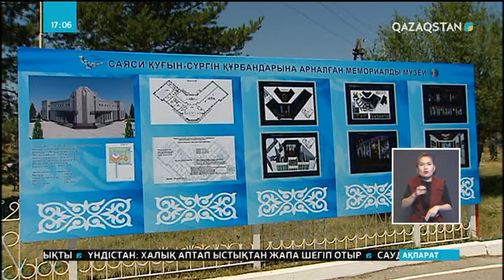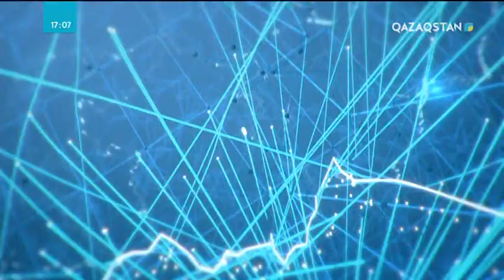Алматы облысының Жаңалық ауылында саяси қуғын-сүргін құрбандарының еңбегіне арналған музей...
Алматы облысының Талғар ауданынағы Жаңалық ауылында саяси қуғын-сүргінге ұшыраған арыстардың еңбегін мәңгілік есте қалдыру мақсатында музей салынып жатыр. Аумағы 535 шаршы метр болатын кешеннің құрылыс жұмыстарына облыс бюджетінен 288 млн. қаржы бөлінген. Жыл соңына дейін бітеді деп жоспарланған нысанның құрылыс жұмысын көруге келген облыс әкімі Амандық Баталов қуғын-сүргін құрбандарына арнап қойылған ескерткішке тағзым етті. Азалы жиында көпшілік азаттық жолында жан аямай еңбек еткен ерлердің рухына құран бағыштап гүл шоқтарын қойды. Тарихшылардың дерегі бойынша 1929 жылдан бастап, 1953 жылға дейін жалпы Кеңес елінде 40 млн. адам қуғын-сүргінге ұшыраған. Бұл оқиғалардан 4,5 миллиондай Қазақстан азаматы зардап шекті. Дегенмен, кеңестік билік қазақтың тауын шағып, еңсесін баса алмады.